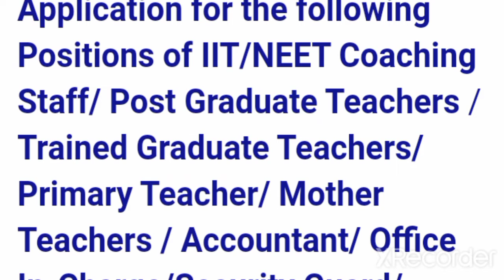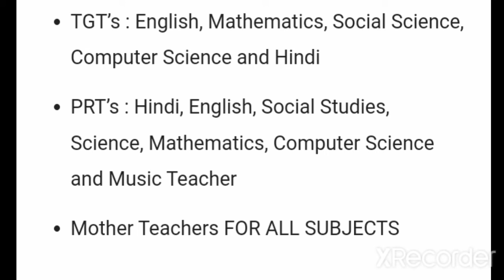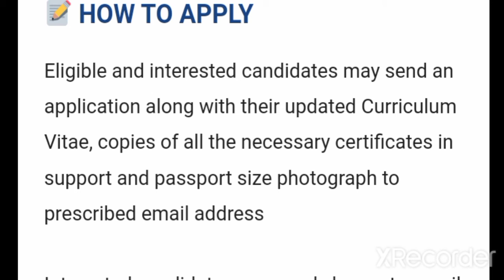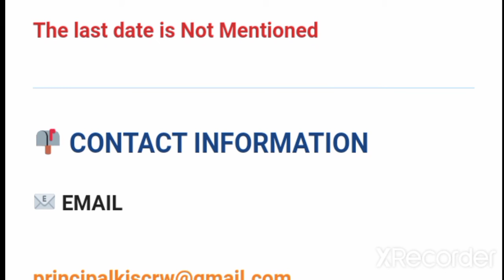TGT PGT PRT VECANCY 2022/PGT TGT PRT REQUIREMENTS 2022/Kishori international school vacancy 2022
TGT PGT PRT VECANCY 2022/PGT TGT PRT REQUIREMENTS 2022/
kishori international school vacancy 2022

हेलो दोस्तों स्वागत है मेरे यूट्यूब चैनल में मेरे चैनल के माध्यम से आपको असिस्टेंट प्रोफेसर वैकेंसी और पीएचडी ऐडमिशन नोटिफिकेशन और कॉलेज जॉब जैसे टीजीटी पीजीटी जॉब से संबंधित जानकारी मिलती रहेगी

TGT PGT PRT VECANCY 2022
PGT TGT PRT REQUIREMENTS 2022

Sarkari Teachar job , primary Teachar Job ,b.ed Teachar Bharti, up Teachar Bharti nvs teachar Bharti ,mp Teachar Bharti, Panjab Teachar Bharti sanil public school vacancy 2022, DAV public school vacancy 2022
Dehli public school requirements 2022
Dehli public school vacancy , Kasturba Gandhi public school vacancy 2022,dssb Teachar Bharti ,nvs PGT results ,cutt off nvs,kvs Teachar requirements kvs Teachar vacancy , Teachar Job in dehradun
Teachar job in Delhi,.b.ed.btc.teachar requirements ,uttra Pradesh Teachar vacancy, Teachar Bharti haryana,, Teachar Bharti Panjab, Teachar Bharti Goa , Teachar Bharti channai, Teachar Bharti in benglore, Teachar Bharti Maharashtra

Assistant professor vacancy in commerce
Assistant professor job vacancy management, assistant professor vacancy in economics,p.hd admission notification 2022, Central University p.hd admission notification 2022,sate University p.hd admission 2022,
Assistant professor salary in India 7 th pay camisson,

Arts and commerce or sacince assistant professor vacancy 2022
Private universities assistant professor Requirements 2022
Central University assistant professor vacancy 2022
Sate University assistant professor vacancy 2022 assistant professor vacancy in Delhi University